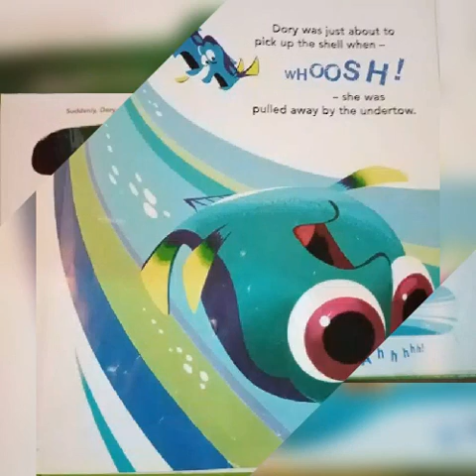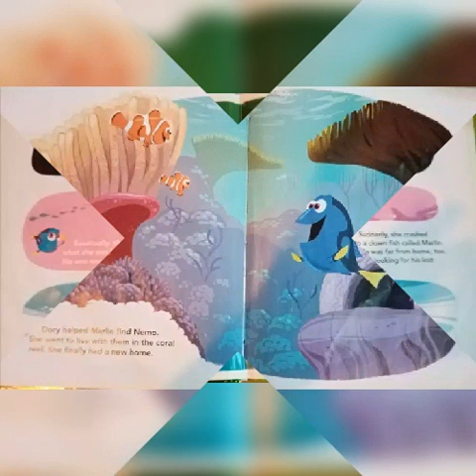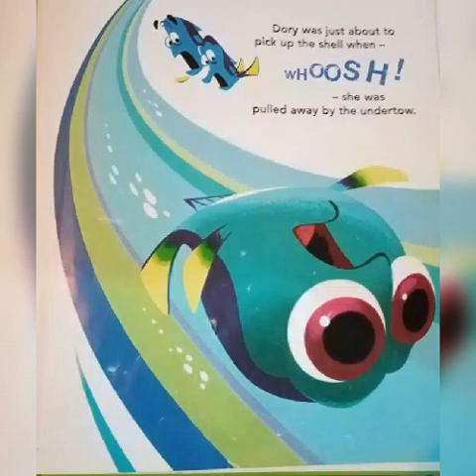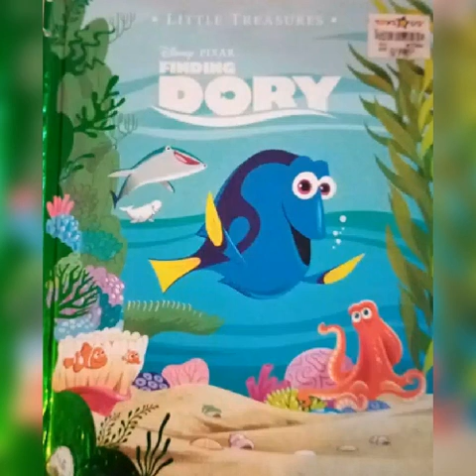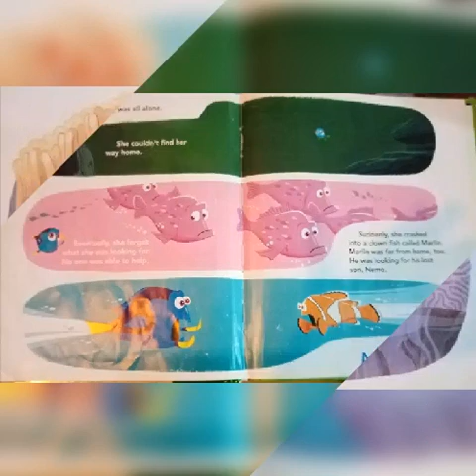Finding Dory.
Forgetful fish Dory was lost but after lots of adventure she was finally reunited with her family and friends.